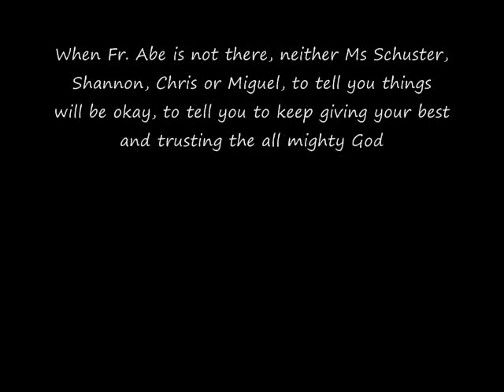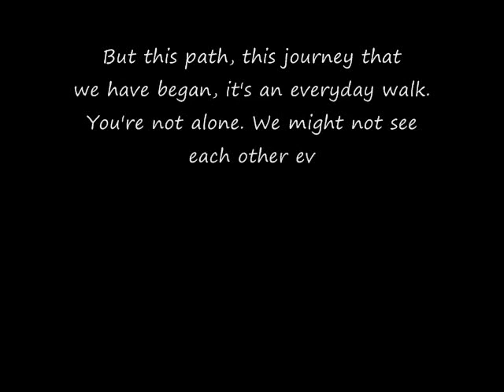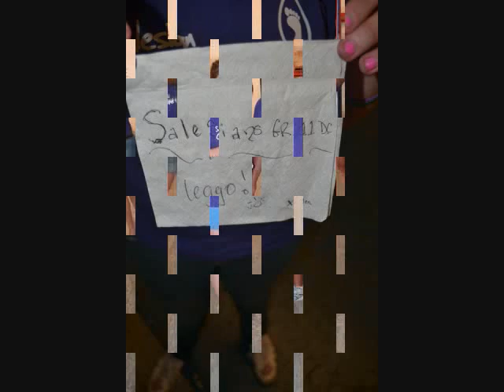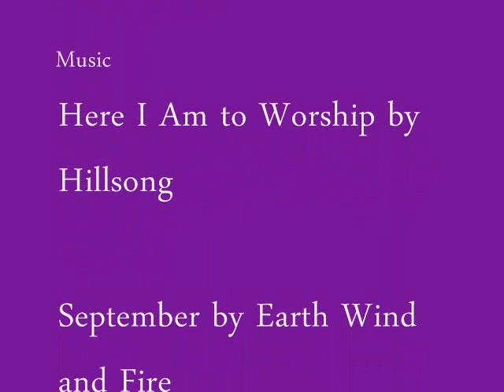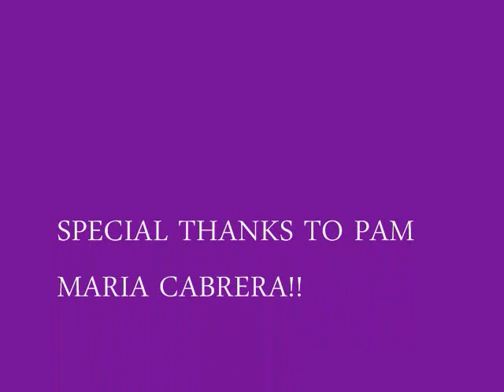Gospel Roads Washington DC 2011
This is only a preview of our journey called Gospel Roads! took place in washington DC! 2011